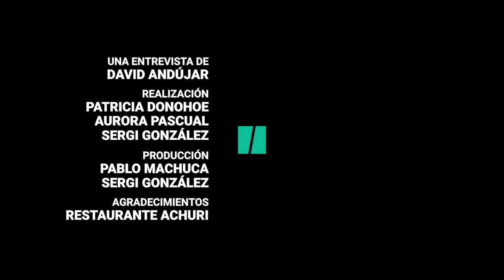¡Jugamos al 'Jenga' con Mireia Vehí! (CUP): "La política española es como un plató de laSexta Noche"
Mireia Vehí (9 de febrero de 1985), política española y diputada por Barcelona en el Congreso de los Diputados, se ha citado con David Andújar y El HuffPost en la sección 'Prohibido hablar de política', en la que deja ver su lado menos conocido y más íntimo, hablando de muchas facetas de su vida: desde su infancia, inicios en política y su relación con su gente más allegada; hasta cómo se ha enfrentado a la pérdida de seres queridos.